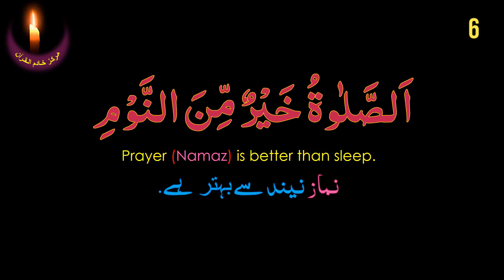6-Assalatu Khairum Minannaum (20 times repetition)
Azaan learning videos for you and for your kids lets learn Shaik Mullah Ali style Haram Makki fajr Azaan Start copy style from one word daily.
And comment me . Practice Masjid-e-Haram (Makkah Azaan Fajr) These Azaan learning videos for you and for your kids lets learn Shaik Mullah Ali style Haram Makki fajr Azaan Start copy style from one word daily.
And comment me . Practice Masjid-e-Haram (Makkah Azaan Fajr)